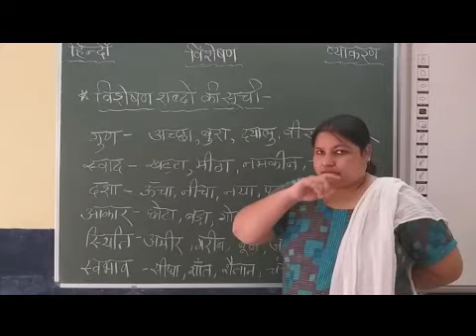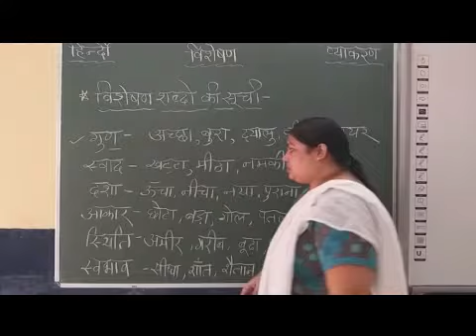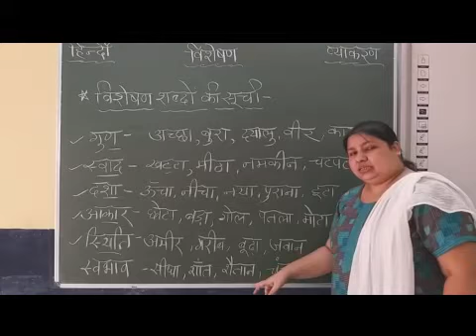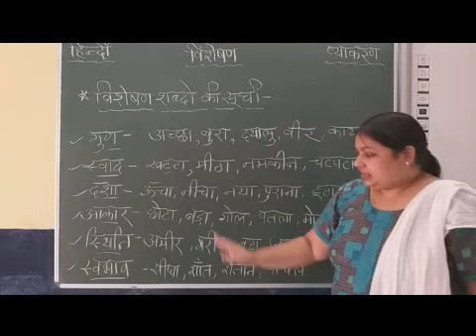II to IV Hindi Grammar Visheshan Part 4